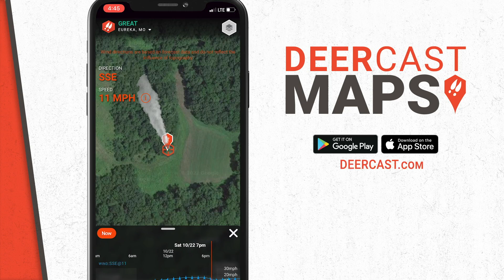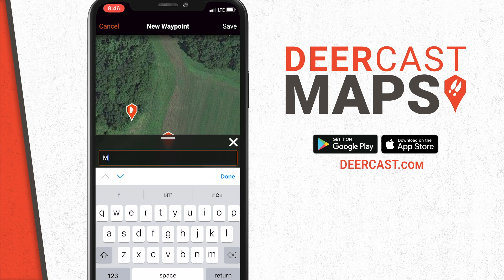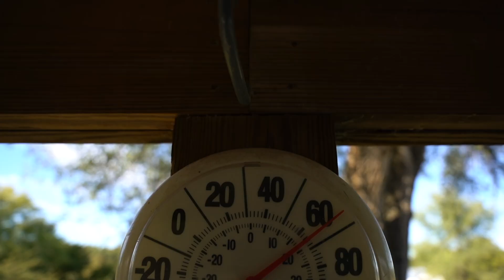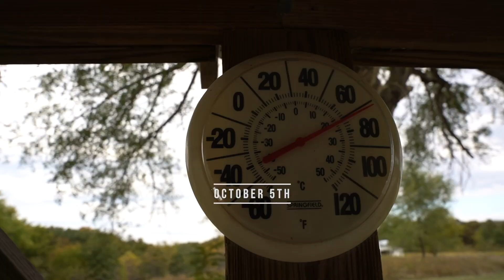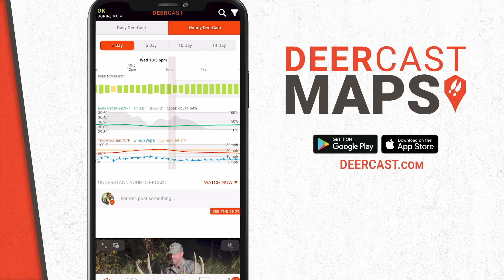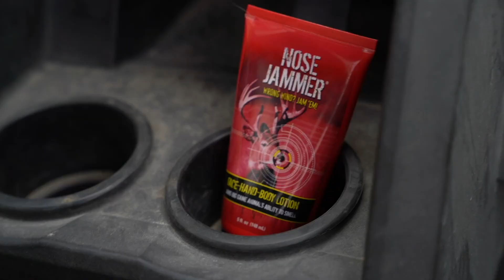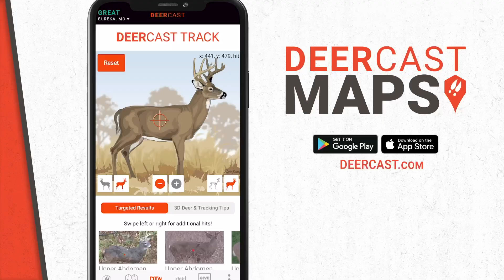Logging Leads To Terry Drury’s 182” Missouri Booner, The Story Of Double Stickers | Deer Season 22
On this episode of Deer Season 22, we’re going back to the state of Missouri for the full story of an incredible buck known as Double Stickers. After 3 years of history, a giant logging operation, and who knows how many hours of working on the farm during the off-season, Old Man Winter develops a plan and finally gets his chance. With the perfect wind, Terry makes his move and the rest is history as they say, closing the chapter on his second biggest buck to date! As always thank you for the continued support, all of us at DOD greatly appreciate it!

Terry Drury joins the 100% Wild Podcast to talk about his recent kill!